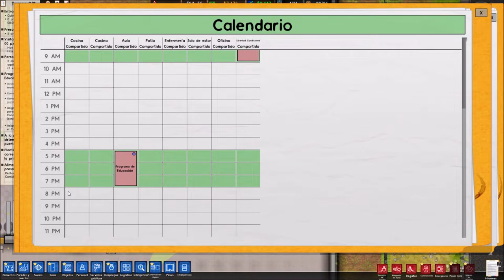Prison Architect Corona Prison Temporada 1 Capitulo 7 Ampliación de celdas